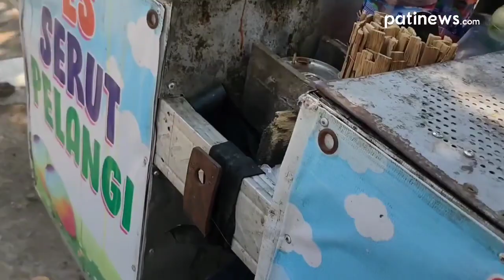Nek Weruh Mbahe Dodolan Es Pelangi Di Tumbasi Njih Lur, Pokoke Area Pati Kota.